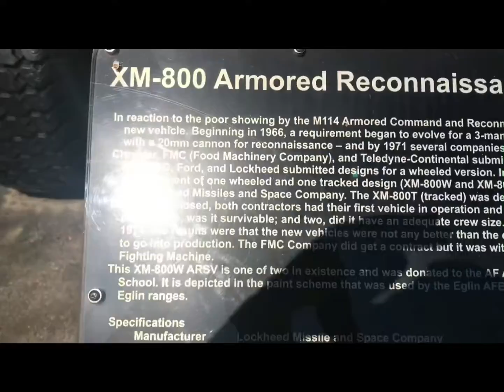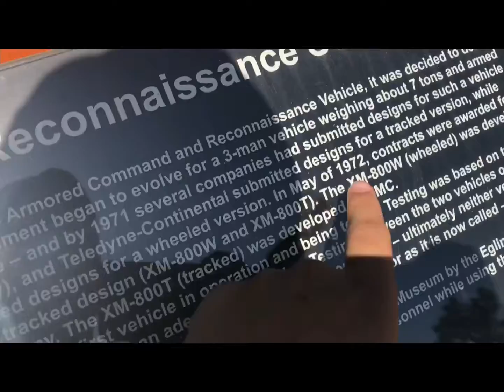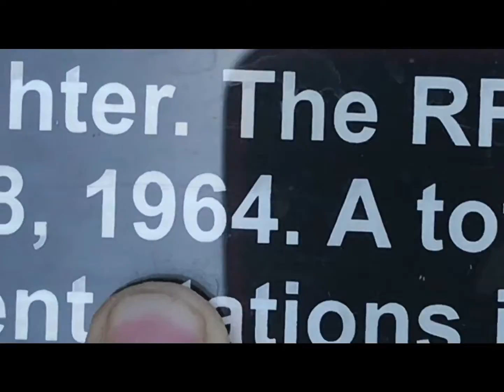FUI SM UM MUSEU DE AVIÕES ✈️ Q JÁ FORAM PRA GUERRA DOS ESTADOS UNIDOS!!!!!